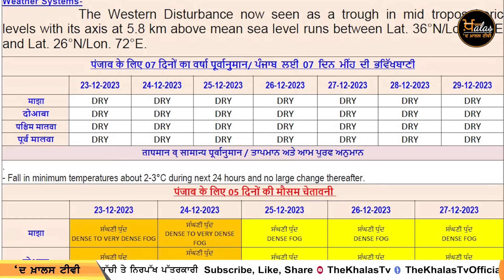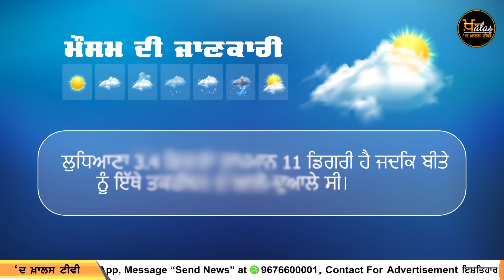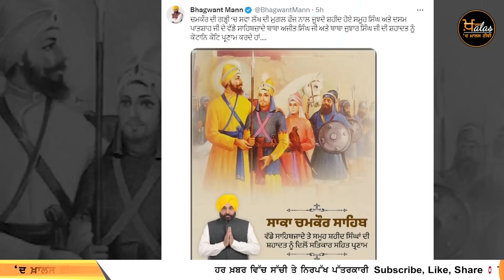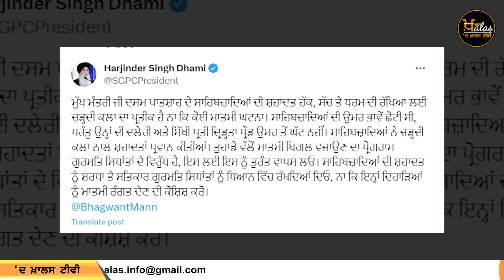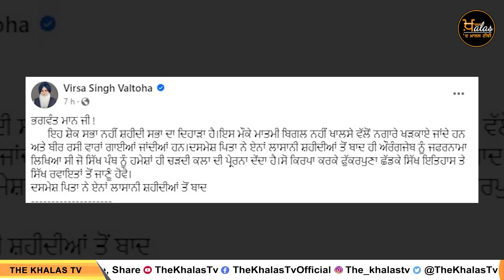Punjabi News Today । 23 DEC 2023 | ਅੱਜ ਦੀਆਂ 07 ਵੱਡੀਆਂ ਖ਼ਬਰਾਂ | THE KHALAS TV